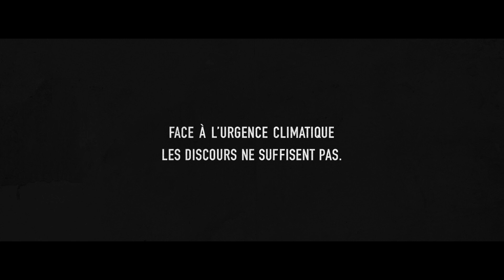Face à l'urgence climatique, les discours ne suffisent pas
[ 🔊 A regarder avec le son ! ] L’inaction des politiques met en danger des millions de vies. Cette vidéo illustre le décalage entre les discours et les actes des décideurs politiques dans un contexte où les scientifiques alertent : nous sommes la dernière génération à pouvoir agir. ▶️ Stop au blabla, place aux actes. Rejoignez-nous

Crédits :
Annonceur : Greenpeace
Directrice de la communication : Laurence Veyne
Agence : Strike
Création : Jérôme Gonfond
Stratégie : Pierre Bellefleur
Réalisation : Strike & Fix Studio
Production : Fix Studio